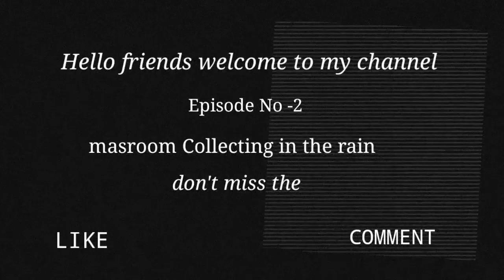Photo shoot in the danger zone